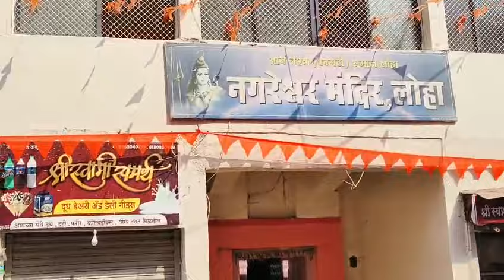राम मंदिर शोभा यात्रा